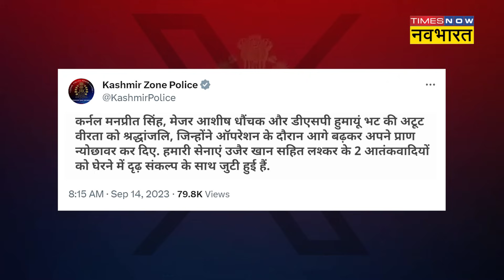Anantnag Encounter Update: Indian Army के निशाने पर Uzair Khan, जल्द होगा बदला पूरा | Hindi News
जम्‍मू कश्‍मीर के अनंतनाग जिले का कोकरनाग इलाका. यहां आतंकवादियों से मुठभेड़ में सेना के दो अफसर और जम्मू कश्मीर पुलिस के एक डीएसपी शहीद हो गए हैं. आतंकवादी संगठन 'द रेजिस्टेंस फ्रंट' (TRF) ने हमले की जिम्मेदारी ली. यह संगठन पाकिस्तान की जमीन से चलने वाली लश्‍कर-ए-तैयबा का एक धड़ा है.